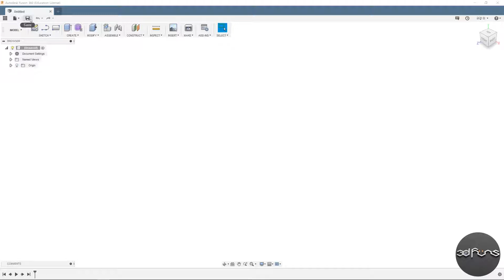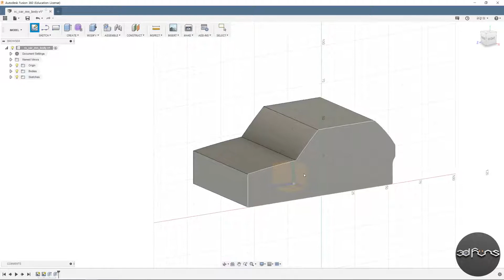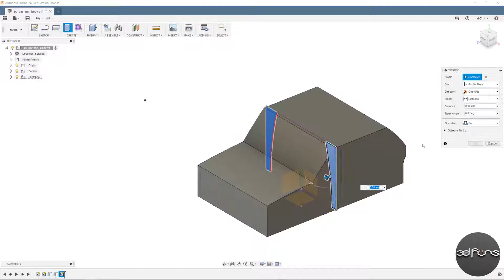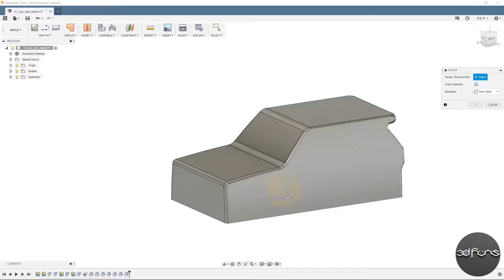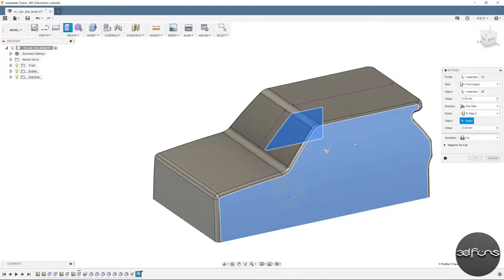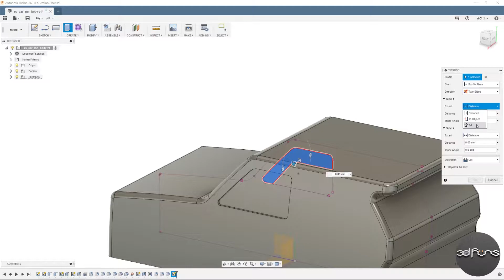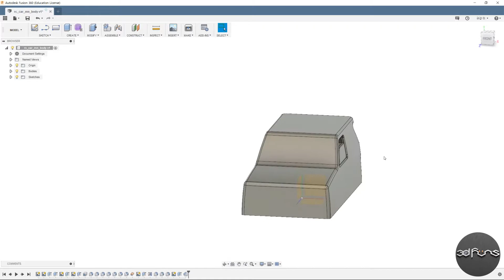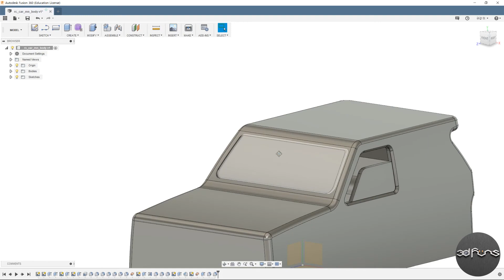Mini RC Car 3D Modeling Part 1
Mini RC Car 1의 3D 프린팅용 모델링 데이터 입니다.
퓨전 360으로 제작되었습니다.
초보자도 쉽게 따라할수 있도록 고민하여 디자인하였습니다.

여러분의 도전을 응원합니다 ^^

Modeling data for 3D printing of Mini RC Car 1.
Made with Fusion 360.
Designed for beginners who can easily follow.

I support your challenge ^^